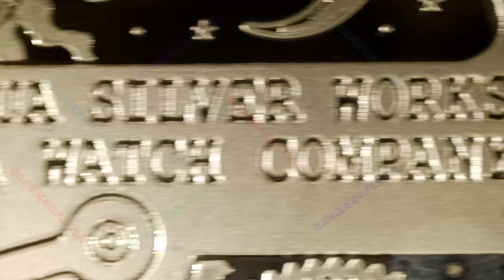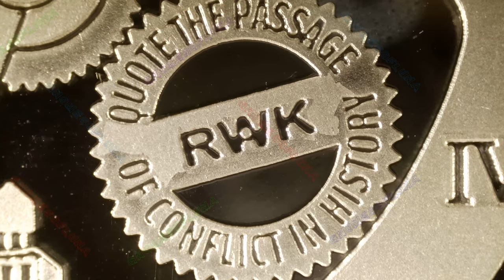The Increment Measuring Existance / 5oz T.I.M.E Series #5 of 7 / Chautauqua Silver Works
The Increment Measuring Existance
5oz T.I.M.E Series #5 of 7
Chautauqua Silver Works
Mintage: 200

The 5oz T.I.M.E. Series has 7 rounds, whereas the 1oz version has 5 rounds.

#2 - A Grain of Sand
#3 - Perpetual
#4 - Portals of Existence
#5 - T.I.M.E. (combined with E.M.I.T. in the 1oz Series)
#6 - E.M.I.T. (combined with T.I.M.E. in the 1oz Series)
#7 - Beat-Pulse-Flow (only in the 5oz Series)

Ron Kinney is the (amazing) artist who has made these, and you can reach out to him directly to purchase them: .